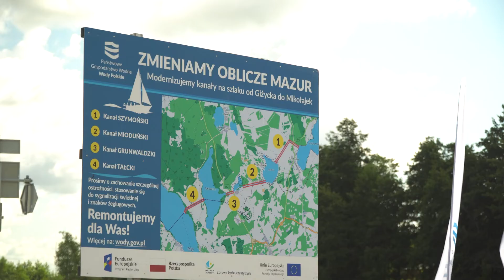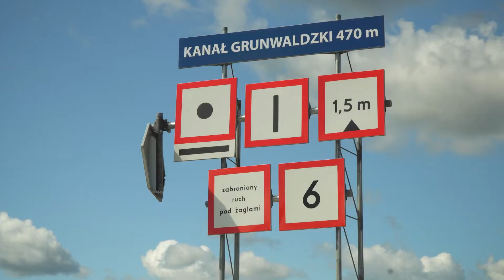Kanał Grunwaldzki gotowy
Zakończył się remont Kanału Grunwaldzkiego łączącego jeziora Tałtowisko i Kotek na szlaku Wielkich Jezior Mazurskich. To jeden z pięciu kanałów na drodze wodnej od Giżycka do Mikołajek modernizowanych przez Wody Polskie. W briefingu prasowym poświęconemu inwestycji wzięli udział Wiceminister Infrastruktury Marek Gróbarczyk oraz Prezes PGW Wody Polskie Przemysław Daca.

Niespełna półkilometrowy kanał (0,47km) przeszedł kompleksową przebudowę. Powstały m.in. 4 przejścia dla zwierząt w postaci opasek z kiszek faszynowych, umocniono i pogłębiono dno kanału dla uzyskania wymaganej głębokości 1,6 m oraz udrożniono wloty.  Inwestycja była niezbędna ze względu na silną degradację i zły stan techniczny ubezpieczeń brzegowych kanałów łączących jeziora oraz fragmentów nabrzeży jezior służących obsłudze ruchu żeglugowego. Wartość inwestycji wyniosła 11 mln zł.

Łączny koszt remontu pięciu kanałów to ponad 150 milionów złotych, z czego dofinansowanie ze środków UE to  98 mln zł, wkład własny Wód Polskich 48 mln zł, a z budżetu państwa 17,5 mln zł.  Projekt „Budowa i przebudowa infrastruktury związanej z rozwojem funkcji gospodarczych na szlakach wodnych Wielkich Jezior Mazurskich wraz z budową śluzy „Guzianka II” i remontem śluzy „Guzianka I” realizowany jest w ramach Regionalnego Programu Operacyjnego Warmia i Mazury na lata 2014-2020, przy współfinansowaniu ze środków Europejskiego Funduszu Rozwoju Regionalnego. Projekt powstał w wyniku współpracy samorządu województwa oraz partnerów samorządowych wchodzących w skład Stowarzyszenia Wielkie Jeziora Mazurskie 2020, a także Państwowego Gospodarstwa Wodnego Wody Polskie.